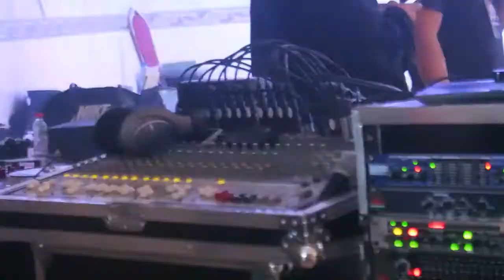ROCKINKROLL 2017 Tattoo Expo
Namiss ko mag film at mag edit ng video so here it is! Medyo dark at evil vibes pero sobrang saya ng event! Nakaka relax!

Tattoo artists plus the bands plus and the vape community, Ayos!

Filmed and Edited by Ericsson Cachapero